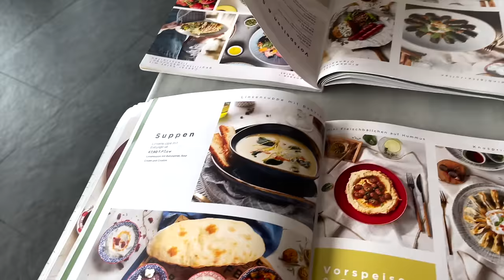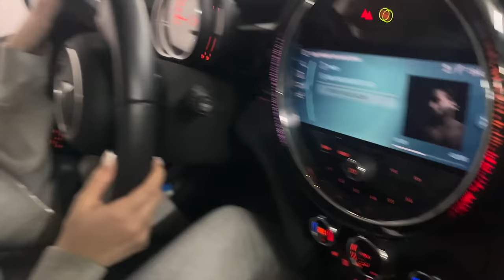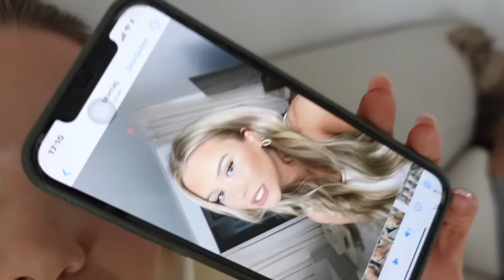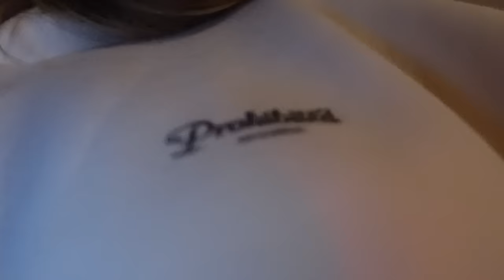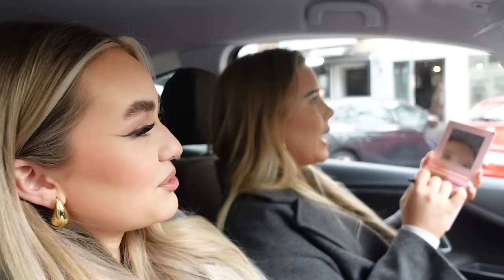WEEKEND VLOG: 1. Mal Lippen aufspritzen, Vivi ist zu Besuch + unser Wochenende ✨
hey babes!!